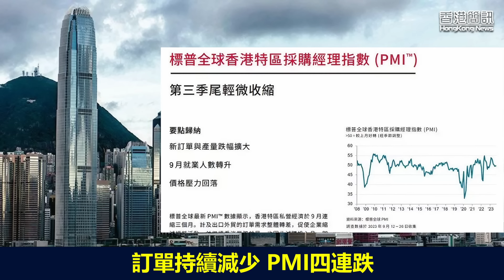美議員促擴大制裁至司法系 港府跳腳 ； 學者引習仲勳話語暗批它【香港簡訊】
【香港簡訊】
美議員促擴大制裁至司法系 港府跳腳
學者引習仲勳話語暗批它
首例! 留日女生因境外發言遭判囚
訂單持續減少 PMI四連跌

多名 跨黨派美國議員 共同提出法案,呼籲 美國當局 制裁49名涉嫌侵犯 香港人權 的香港官員、法官以及檢控官。制裁能夠對侵犯香港人權的官員和司法人員起警示作用。